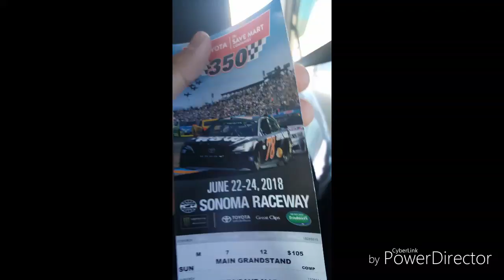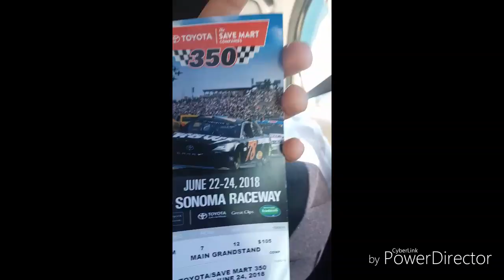Infineon Raceway (aka Sonoma Raceway)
1.  Foul language
2.  Spam
3.  Bullying to other individuals
4.  Racism and sexism. (No sex jokes)